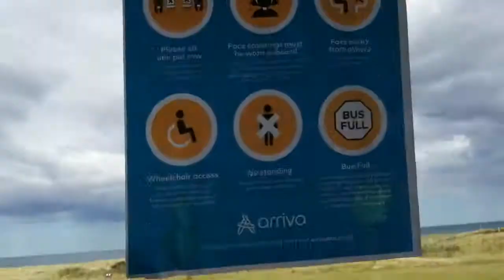(Diversion) 7558/YJ58 FHL-Arriva Northumbria-Dennis Trident 2/ADL Enviro 400